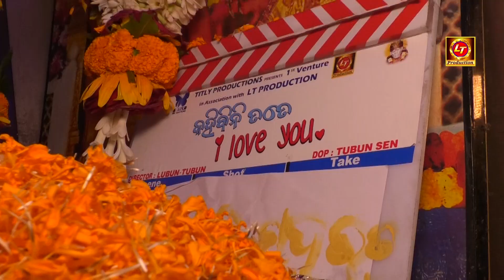Kahibini Tate I Love You | Mahurat of Odia Movie | Lubun-Tubun | ft. Lubun & Shona | Pritish Mohanty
Titly Productions Presents 1st Venture in Association with LT Production
New Odia Movie  " Kahibini Tate I Love You " 😍♥️

MOVIE CREDITS :
✽ Movie : Kahibini Tate I Love You
✽ Screenplay & Director : Lubun-Tubun
✽ Story & Producer : Pritish Mohanty
✽ Dialogue : Bapu Goswami
✽ DOP / Editing / VFX & Di : Tubun Sen (LT)
✽ Post-Production : LT STUDIO (ctc)
✽ Creative Head : Lubun-Tubun
✽ Singers : Humane Sagar, Arpita Choudhury & Diptirekha Padhi
✽ Lyrics : Nirmal Nayak & Bapu Goswami
✽ Recording & Mixing : Milan Studio
✽ Design : Tubun Sen
✽ Banner : Titly Productions & LT Production
✽ Starring : Lubun , Shona (Mumbai) , Saandip Mishra, Arpita Kar, Rishna, Saroj Das, Prabhti Sahoo, Ashok Das, Puspa Panda, Tania Bhai, Mili Mohanty, Disco Ready, Kalia , Guddu, Mr. Gulua, Kalia Sandha, Abhisek &  Etc...

► Digital Management : Lubun-Tubun Production
► Digital Head : Tubun Sen

_____* ANTI-PIRACY WARNING *_____
This content is Copyright to Lubun-Tubun Production. Legal action will be taken against those who violate the copyright of the following material presented!

2020.All copyrights reserved with Lubun-Tubun Production.